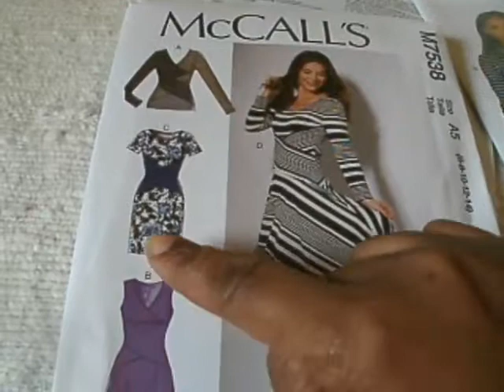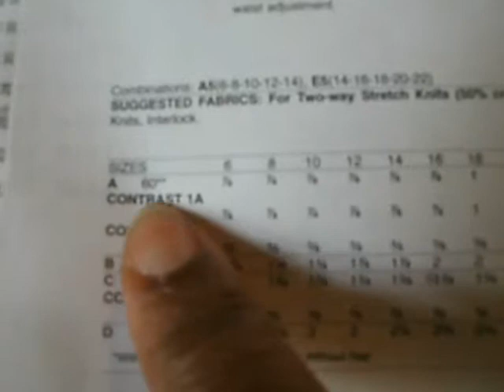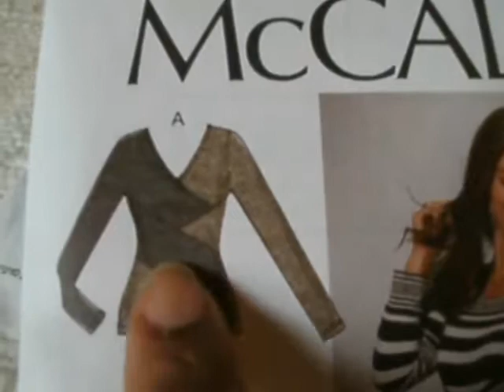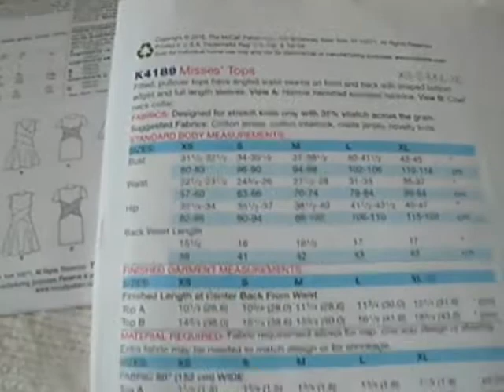How to figure out how much fabric to purchase for a commercial pattern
This video teaches you how to find out how much fabric to buy for a garment seen on a commercial pattern